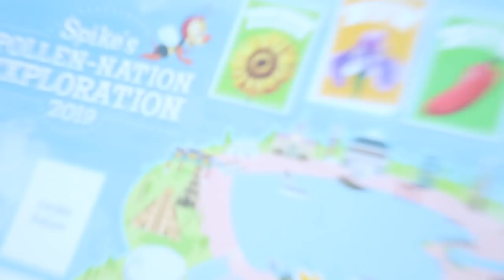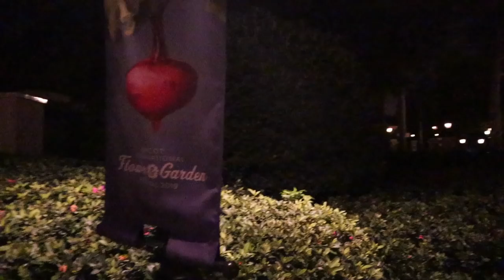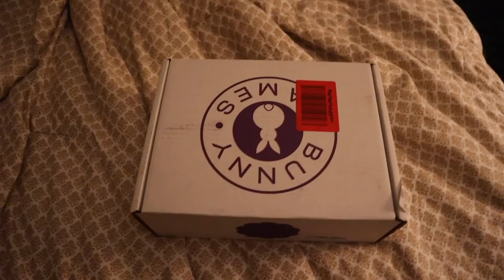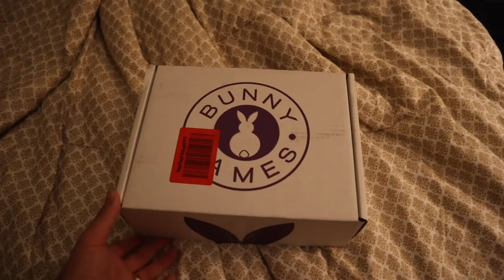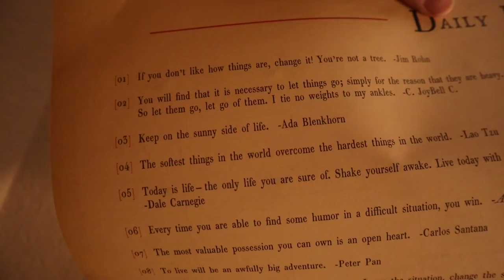Eating & Drinking Around the World Birthday Celebration! | Goodbye EPCOT Flower and Garden Festival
It's Caroline's birthday!!! So of course we had to spend it at her favorite place: EPCOT! We start the vlog off with some magic mail. So many Hawaiian goodies! Then, we meet up with the Erhardts at the World Showcase. They tell us they're plan of getting something from every country, and we are up for the challenge! The kids do the festival scavenger hunt and we score a ride on Gran Fiesta Tour right before the fireworks. We are sad to see the Flower and Garden festival leave! It was definitely one to remember. The night ends at the Boardwalk resort with room service and Mickey Mouse shorts. Thanks Mom for the vegan care package!!! It was such a nice surprise!

Today is an extra special day: we are reunited with the Erhardt family! It's their first time visiting as a family of six, and we are so happy to meet Cordelia, their newest addition! Of course their first park trip of their vacation has to be EPCOT. We meet them for some drinks (and plenty of stickers!) around the Flower and Garden Festival. We ride Gran Fiesta Tour before IllumiNations: Reflections of Earth, and all feels right in the world. Sarah and Kieran ride Spaceship Earth to end the night. Unfortunately our microphone wasn't plugged in and you missed out on a full minute of gushing about the Erhardts. Don't worry! There will be plenty more over the next 10+ days!